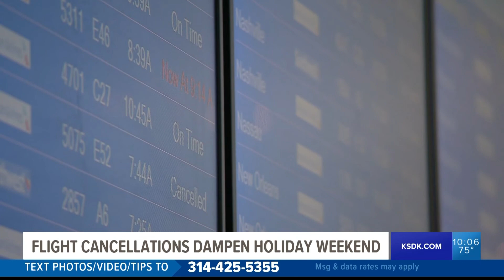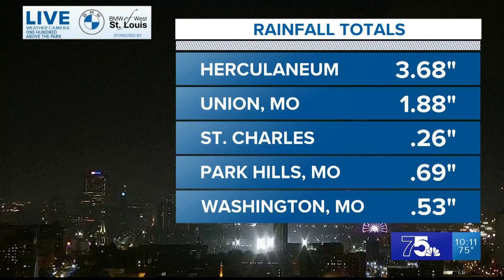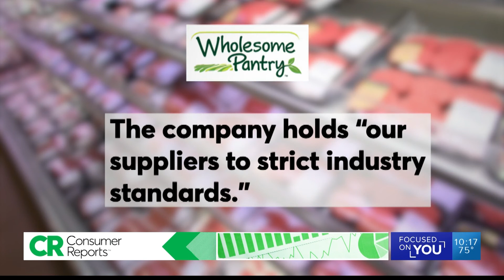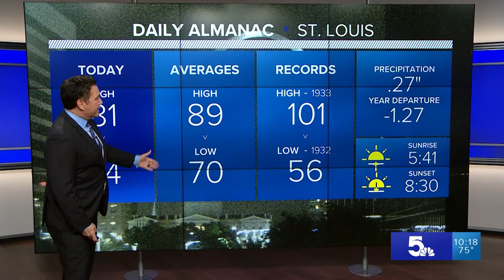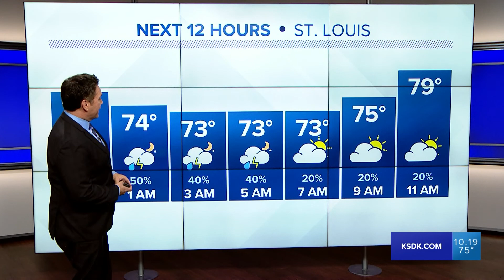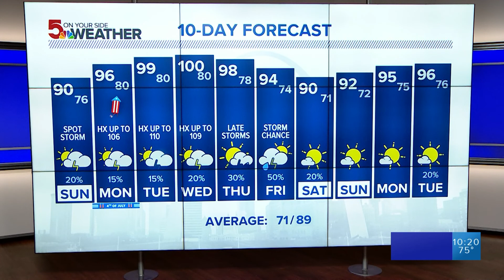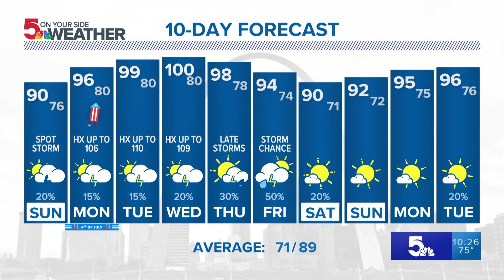5 On Your Side at 10 (Full Broadcast) - 07/02/2022